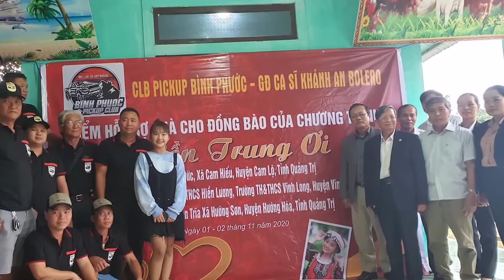Cần Lắm Một Tấm Lòng - Khánh An | Sáng tác: Nhạc Sĩ Nhựt Phương